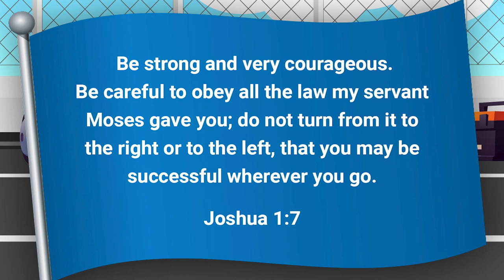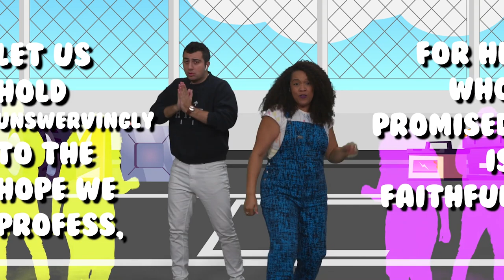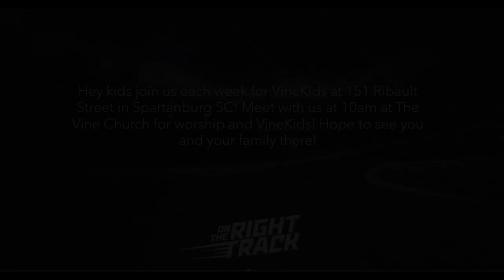courage comes from knowing godsword | elementary vinekids weekly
Courage Comes From Knowing God's Word | On the Right Track Week 2 elementary vinekids weekly biblelessonsforkids (11.10.24)

You know some times there are things and even people who can make us afraid or scared! Today in VineKids we see in our bible story how some of the Israelites were afraid of going into a new land but not Joshua! He was not afraid because he knew that Courage Comes From Knowing Gods Words! Join us today at The Vine Church at 151 Ribault Street in Spartanburg SC at 10am! Hope to see you there!

DMCA used with permission through our Multitracks Streaming License® 2100 License info